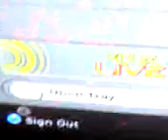Drive prob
This is a quick vid of what my drive is doing